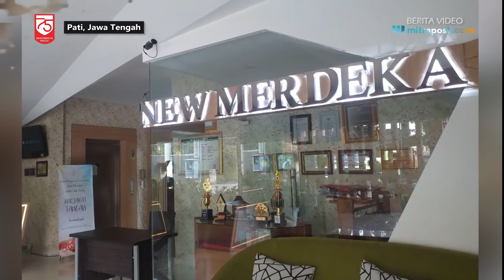TARGET PENDAPATAN PAJAK HOTEL DAN RESTORAN DI PATI TURUN 25 PERSEN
Target di sektor pajak hotel dan restoran di Kabupaten Pati diturunkan 25 persen. Hal ini karena di kedua sektor itu ikut terdampak pandemi Coronavirus Disease atau Covid-19.

"Pajak hotel juga saya turunkan 25 persen dari 1 Miliar turun 750 juta. Pajak restoran saya turunkan 25 persen dari 4,8 miliar kami revisi menjadi 3,5 miliar," ujar Kepala Badan Pendapatan Keuangan dan Aset Daerah (BPKAD) Kabupaten Pati, Turi Atmoko, saat ditemui Mitrapost.com di kantornya belum lama ini.